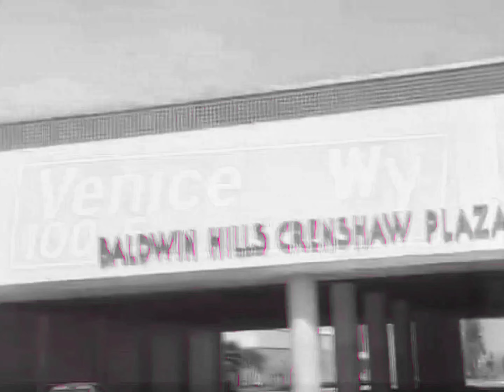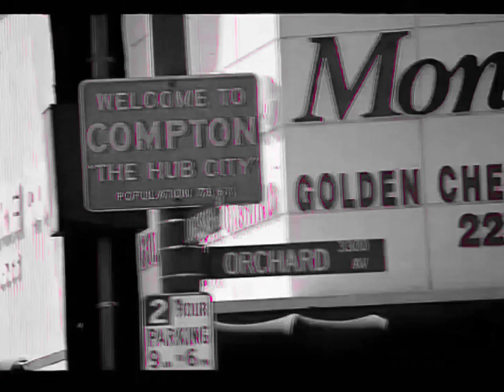Makaveli - To Live And Die In L.A. (Instrumental)(Intro Clean)[HQ Mastered] 4K